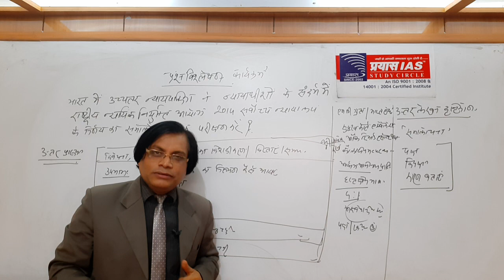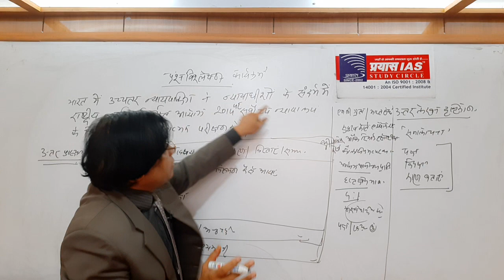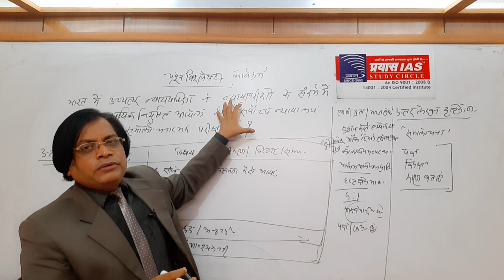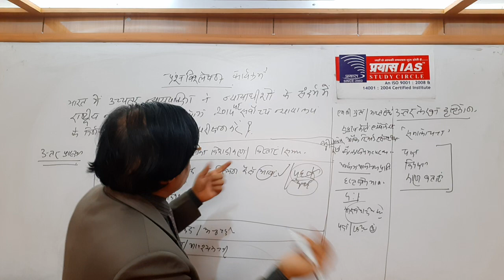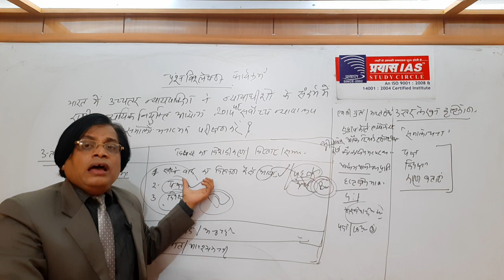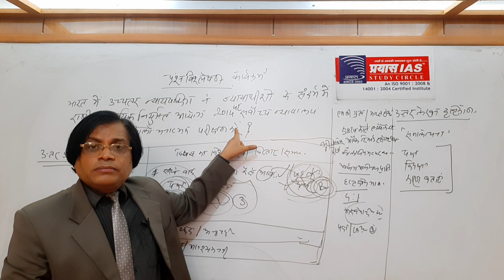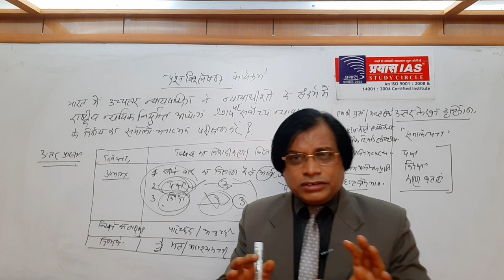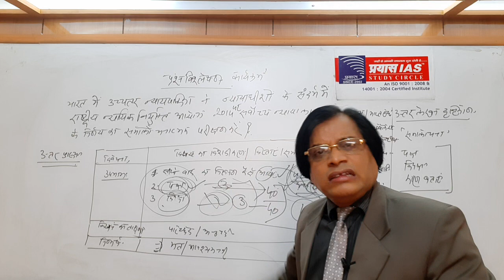IAS/PCS प्रश्न विश्लेषण व उत्तर लेखन प्रारूप ।। समालोचनात्मक परीक्षण ।। द्वारा डॉ सुशील कुमार सिंह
QUESTION ANALYSIS WITH ANSWER WRITING